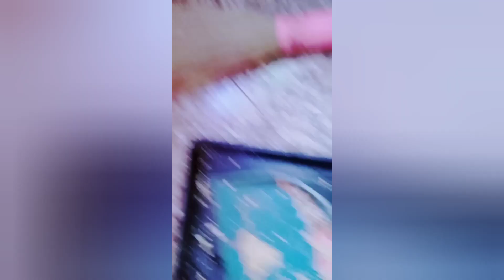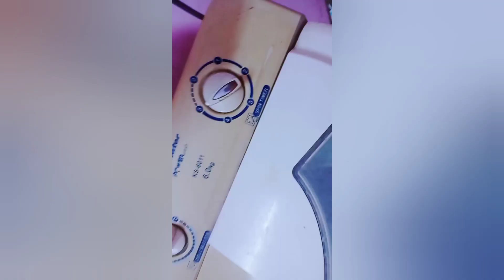कलेक्टर का आदेश स्कूल की छुट्टी 🤗 और बच्चे खुश हुए! Full Day enjoy Kiya bacchon ne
Assalam O Alaikum friends 👋 aap sab kaise ho..i hope ke aap sab theek honge..aap sab ko mera vlogs pasand aaye to please 🙏 like 👍 share and subscribe 🔔 Jarur kare please 🙏 saport me Allah Hafiz 😊